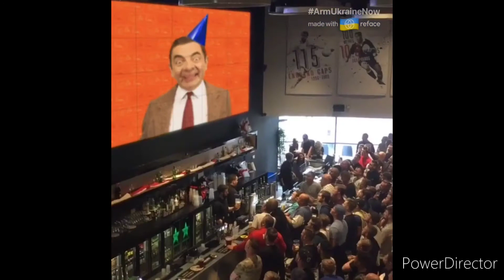live at 5 .45